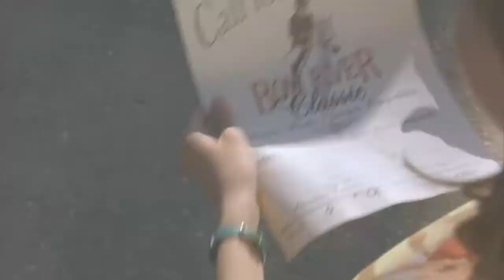Moondance Alexander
Joe Cipriano voices the trailer for the film Moondance Alexander